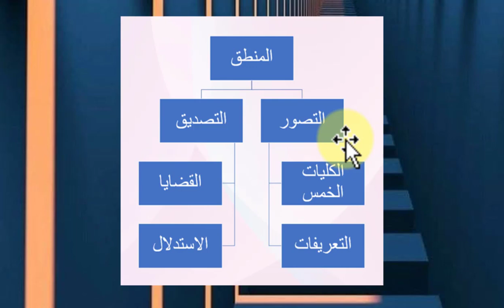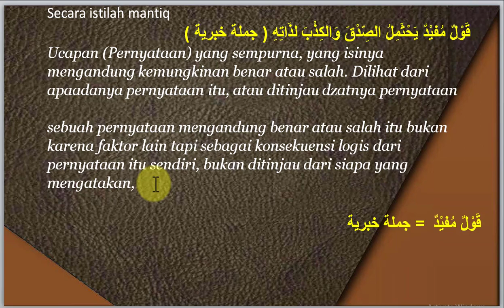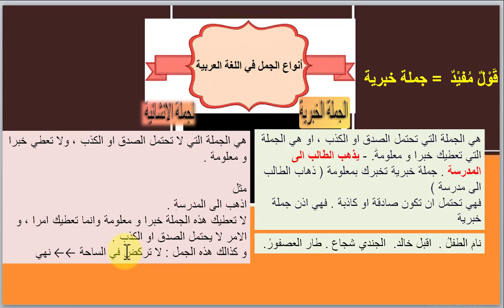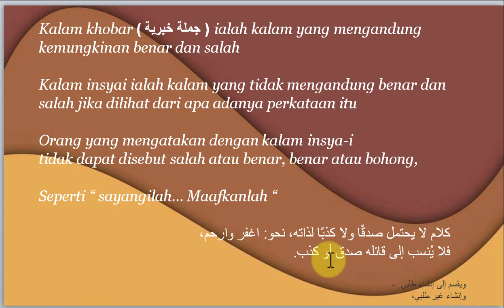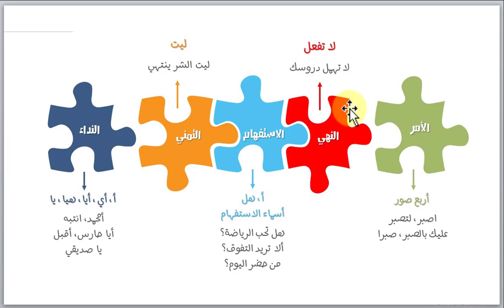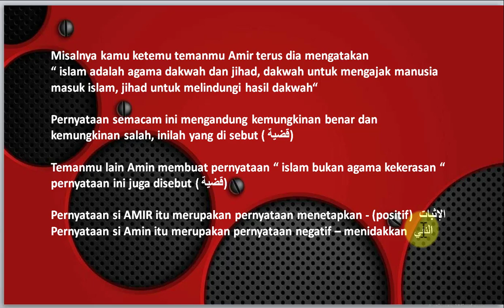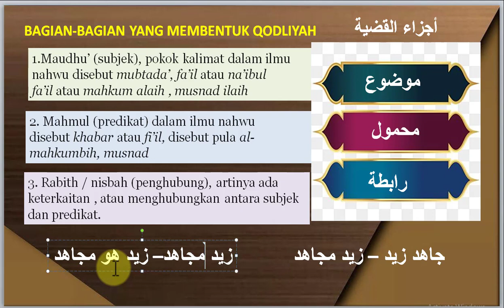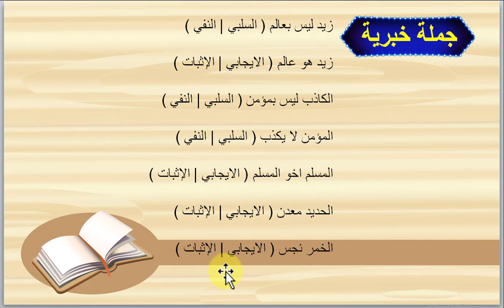#32 PELAJARAN ILMU MANTIQ - قضية - قضايا - PERNYATAAN YG BERNILAI BENAR ATAU SALAH